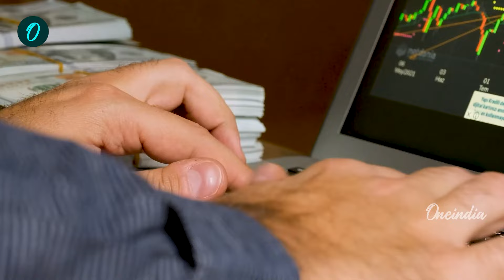Gold Price Today: इस महीने कितना भागा सोने का भाव,जानें लेटेस्ट गोल्ड रेट| Silver Price | वनइंडिया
सोमवार को हफ्ते के पहले दिन और महीने के आखिरी दिन सोने की कीमतें बढ़ गईं। 10 ग्राम सोने की कीमत में 300 रुपये तक की वृद्धि हुई है। यह वृद्धि इंटरनेशनल मार्केट में सोने की कीमतों में लगातार बढ़ते ट्रेंड और घरेलू बाजार में बढ़ती मांग के कारण हुई है।